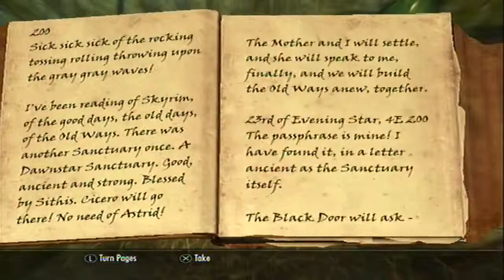Marcelo Lets Play Skyrim! Khajiit! Part 1.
Read Description Marcelo likes to play Skyrim! Well actually i have been having these series on other channels and i have made very many but this time i want to do it on my humble personal channel and i hope some people subscribe on my new channel i got like 650 subs on my other channel by making these series and now i make it here :)